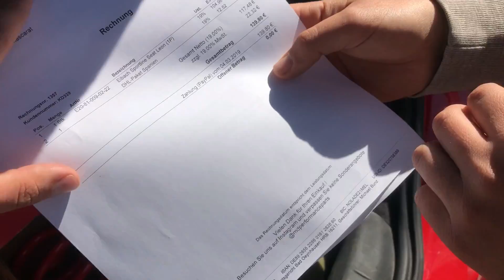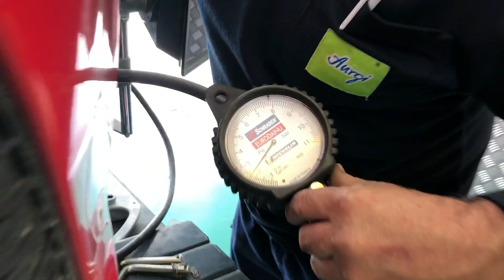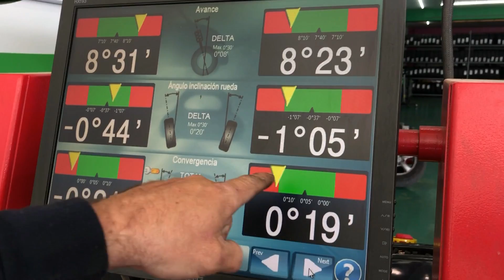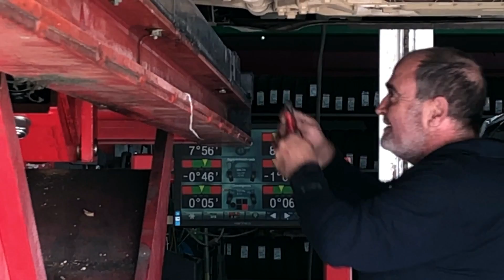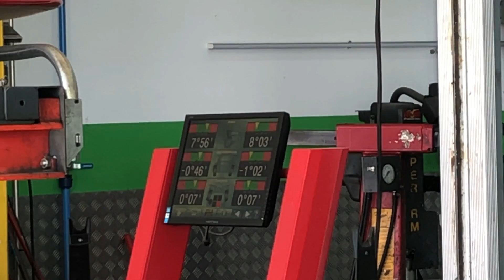Montamos Admision al Cupra + muelles + llantas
Hoy os traemos un vídeo en el que hacemos varias mejoras al coche.
Empezamos montando unas llantas para que el coche baje un poco y así consigamos una conducción un poco mas deportiva.
Montamos también admisión completa, para que a la hora de hacer la repro obtengamos mejores resultados.
También empezamos con la estética...pitamos las llantas y la parrilla en color negro.
Y por ultimo vamos a que nos alineen el coche.

No te pierdas los nuevos vídeos